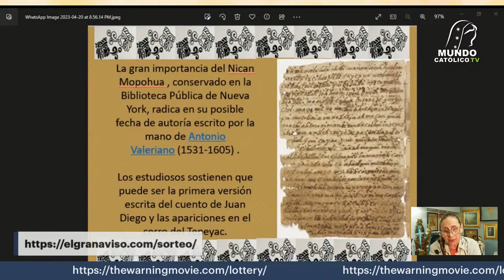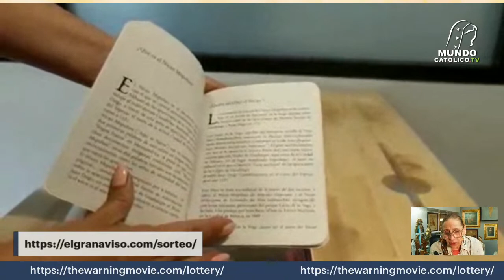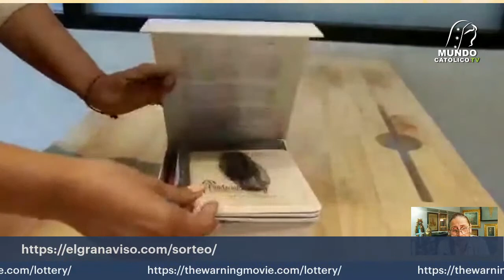El Aviso parte II con el Dr. Antonio Yagüe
o Cuenta BBVA: 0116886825 CTA CLABE 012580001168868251 a Nombre de Belladream Films.

Para COMPRAR EL LIBRO “EL AVISO, testimonios y Profecías acerca de la Iluminación de Conciencia” (en español) de Christine Watkins

License Certificate
# 81E0CD87D373EE9F4932557C1CFEF9C3
To Whom It May Concern:
This document is to certify that the person / company named below has been granted a perpetual

Title: Epic Motivation Cinematic Trailer
Author: Audio Garden
Verify this certificate
TunePocket - Simple Music Licensing For Marketers & Filmmakers
CP 99900 QL 732 032, RPO Place Du Commerce, Montréal QC H3E0C5, Canada